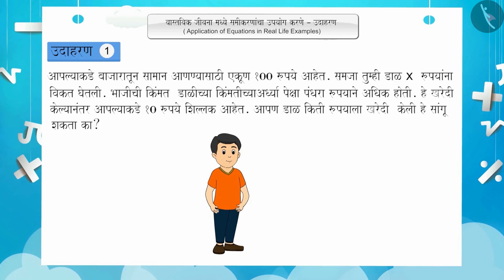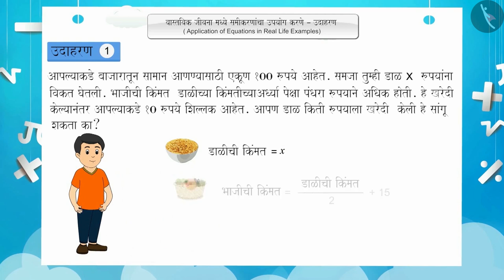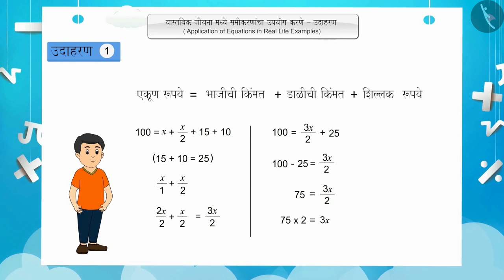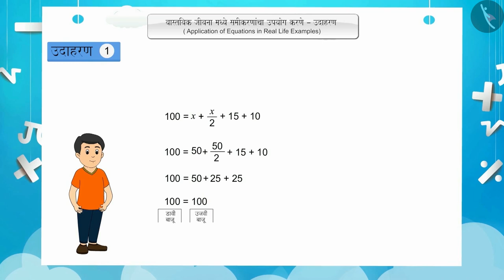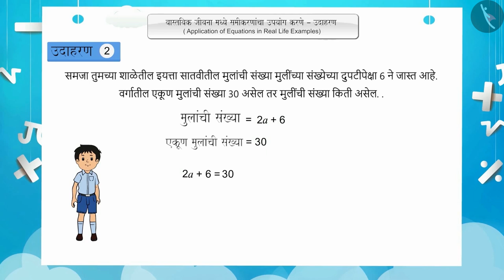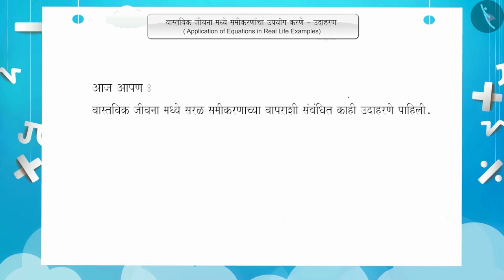वास्तविक जीवनामध्ये समीकरणांचा उपयोग|Part 2/3|Applications of Simple Equations |Marathi|Class 7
वास्तविक जीवनामध्ये समीकरणांचा उपयोग|Part 2/3|Applications of Simple Equations |Marathi|Class 7 | एका चलातील रेषीय समीकरणे | कक्षा 7 | NCERT | सोपे समीकरण

Application of linear equations in real life | Linear Equations in One Variable | Grade 7 | NCERT | Simple Equations

Welcome to part 2 of Application of linear equations in real life. In this video, we will discuss various examples of Application of linear equations in real life.